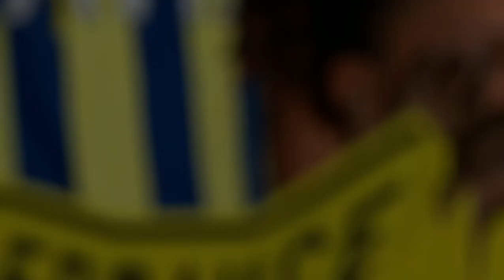Fifa 22 Fenerbahçe Kariyeri 15.Bölüm Uefa Süper Kupası